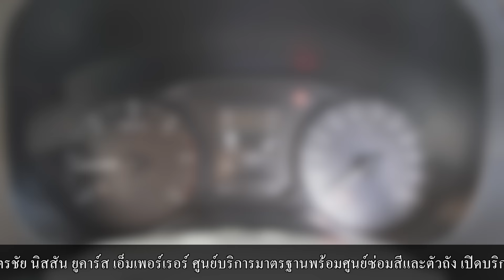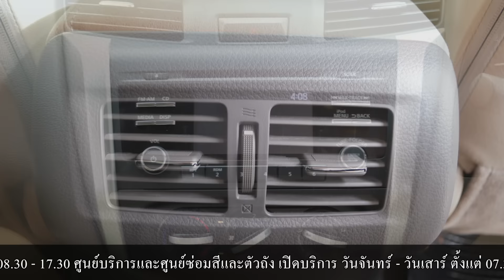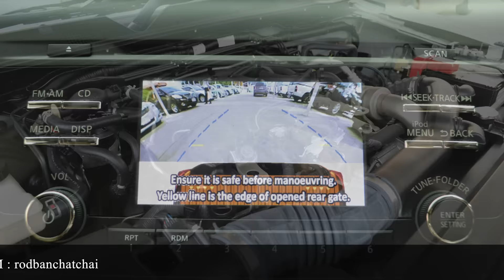NISSAN NAVARA 2.5 SC 2016 นิสสัน ยูคาร์ส เอ็มเพอร์เรอร์ ศูนย์รวมรถมือสองคุณภาพ AAA อันดับ 1